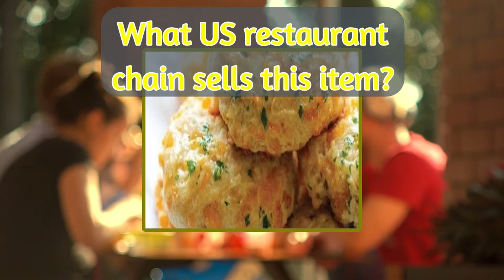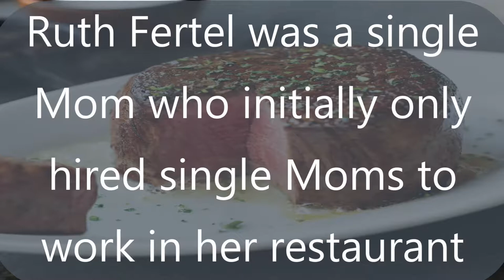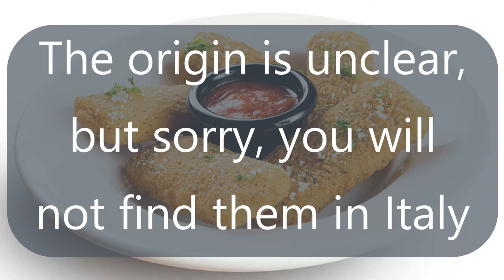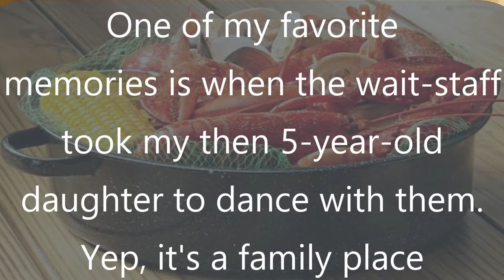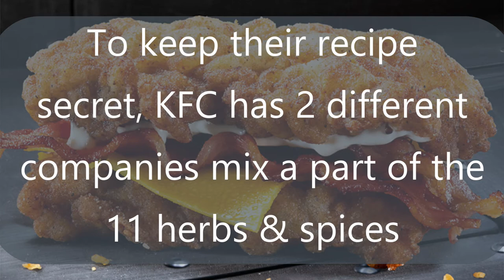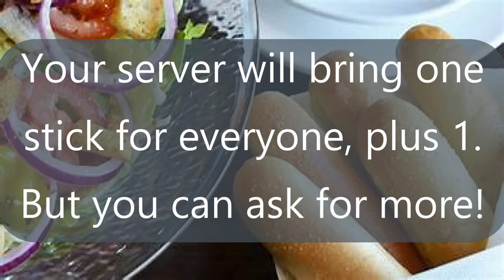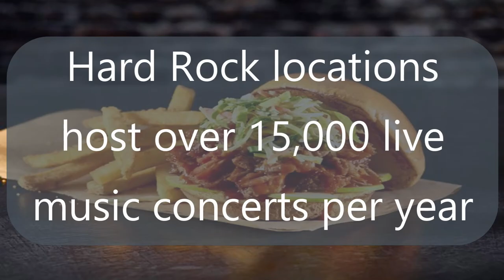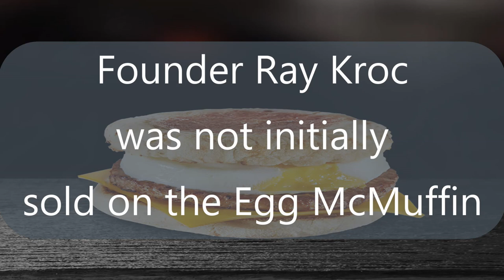What Restaurant Is This Food From? Trivia Quiz Test Challenge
I will show you a picture of a very well known restaurant dish or item and give you 10 seconds to remember which restaurant's menu this came from from.
It will always be an iconic menu item, or it will be from the restaurant that actually created that recipe.
It seems really simple doesn't t? But it's not.
Let's get Most Smartest!